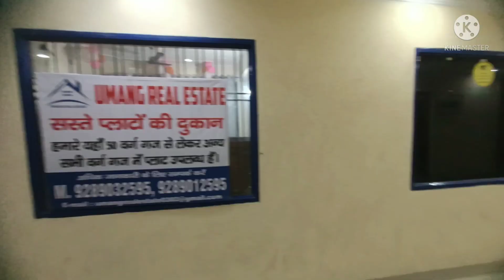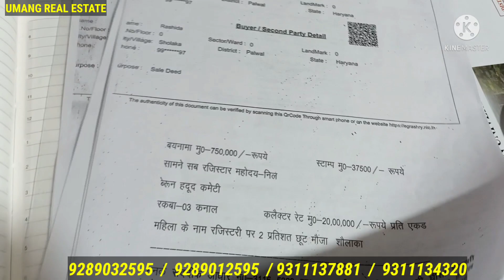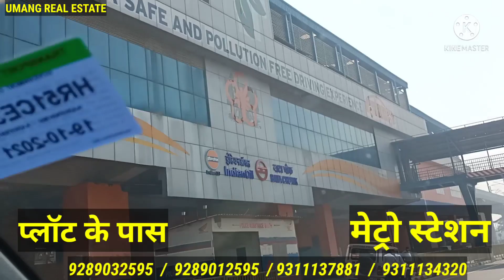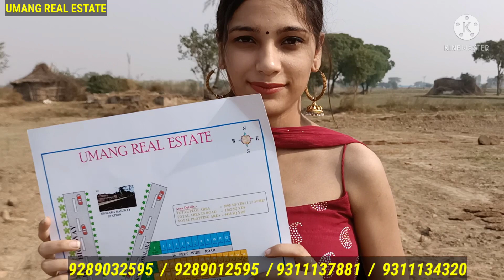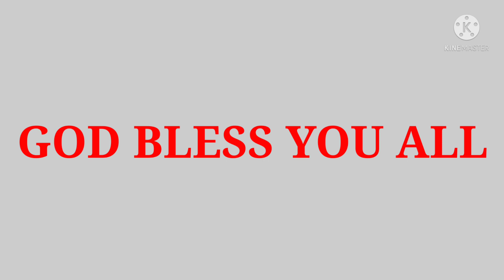cheapest plots in Delhi NCR|plot in Delhi NCR|किश्तों पर प्लॉट दिल्ली में।plot on EMI in Delhi NCR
MISS Prerna .

Office no 16, ist floor, Varun Tower Building, Near Neelam Ajronda Chowk , Faridabad.
 121001.

. HI FRIENDS I AM SANDEEP MESEY  .TODAY I AM GOING TO SHOW YOU THE PLOTS IN FARIDABAD ON A VERY LOW PRICE. THIS IS A VERY  GOLDEN CHANCE FOR YOU TO PURCHASE THIS PROPERTY ON A VERY LOW PRICE WE CAN PAY IN EMI ALSO.
plot in delhi ncr in installments

umang real estate company in Faridabad
plots in Delhi NCR
plots in Delhi and NCR on cheapest
greater Noida
Noida map
map